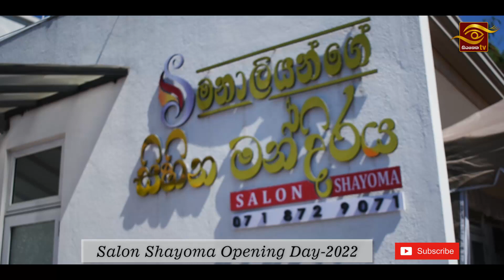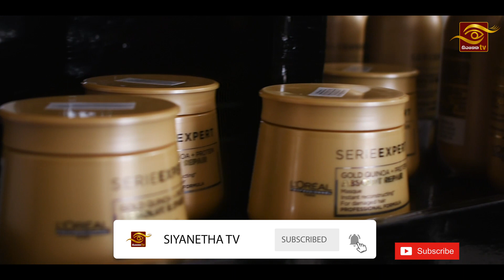තරු පිරිවරාගත් සැලොන් Opening එක | 2022-SALON SHAYOMA OPENING DAY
Presenter :- Nipun Anupama
DOP  :- Minidu Thisara
Assistant Videographers :- Thilesha Kushan